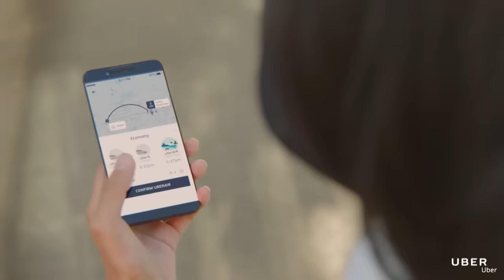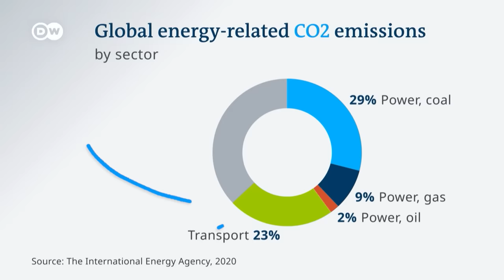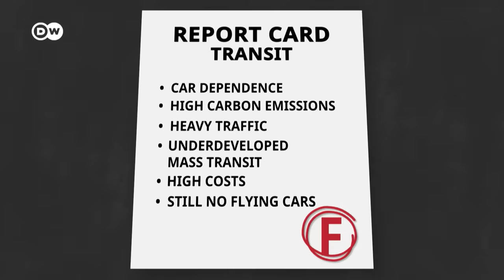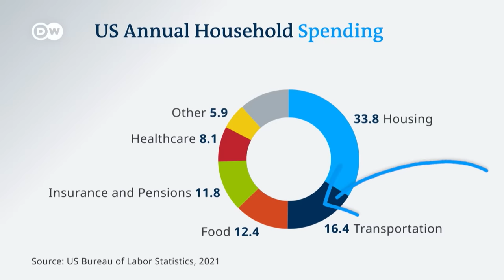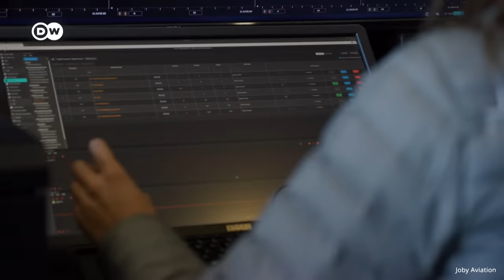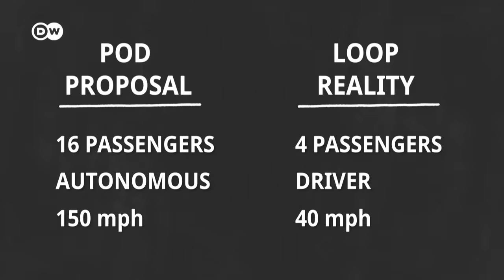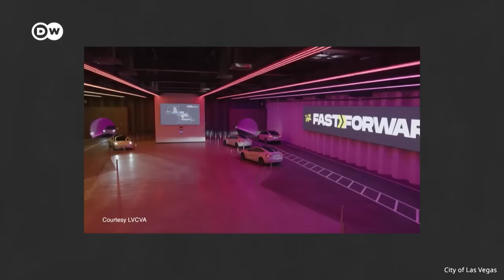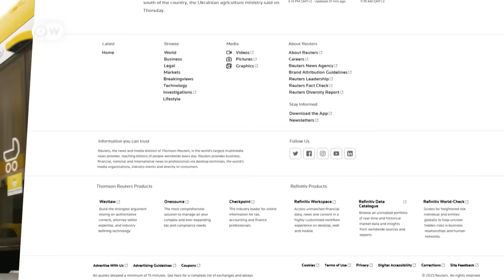Why tech billionaires suck at fixing transport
Tech firms promise to revolutionize how we move from A to B. But their flashy inventions are often not much more than glorified buses – which are expensive, make traffic worse and suck up vital funds and attention. Why is big tech failing to fix transport?

Credits:
Reporter: Dave Braneck
Video Editor: Frederik Willmann
Supervising Editor: Joanna Gottschalk, Kiyo Dörrer, Michael Trobridge

Leaked Hyperloop One Docs Reveal The Startup Thirsty For Cash As Costs Will Stretch Into Billions:

Chapters:
00:00 Intro
00:59 Traffic sucks
02:42 Flashy tech fixes
05:30 Is the hype real?
11:14 Real solutions
13:12 Outro